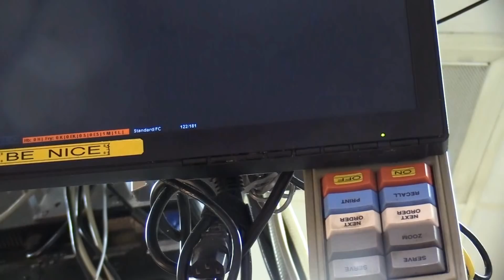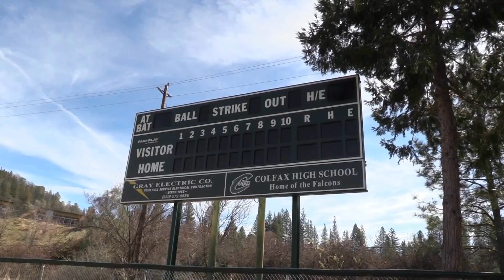Ctv's "The Show" #20 for March 19th 2019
This episode of Ctv's "The Show" was produced by Autania Mierow
Technical Director: Gabe Piette
Anchors: Maxx Wolff and Autania Mierow
Reporters: Autania Mierow and Sara Detwiler
Sports Anchor: Sara Detwiler
Teleprompter: Garrett Arcand
Audio: Jordan Hill
Floor Director:
Show Capture: Diego Perez